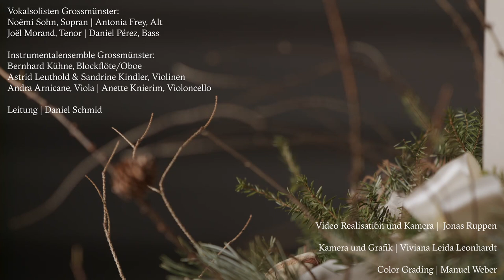2020 Adventskalender 03.12.20 | Donnerstag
Klingender Adventskalender:
Für jeden Tag ein Advents- oder Weihnachtslied
Lieder aus dem Reformierten Gesangbuch der deutschsprachigen Schweiz (RG)

Ein Projekt des Kantorat am Grossmünster

Das Lied zum Tag:
– Gott, send herab uns deinen Sohn | RG 362

Ausführende:
Vokalsolisten Grossmünster
Noëmi Sohn, Sopran | Antonia Frey, Alt | Joël Morand, Tenor | Daniel Pérez, Bass

Instrumentalensemble Grossmünster
Bernhard Kühne, Flöte/Oboe | Astrid Leuthold & Sandrine Kindler, Violinen | Andra Arnicane, Viola | Anette Knierim, Violoncello

Kantor Daniel Schmid, Leitung